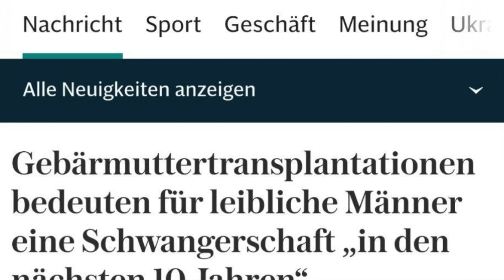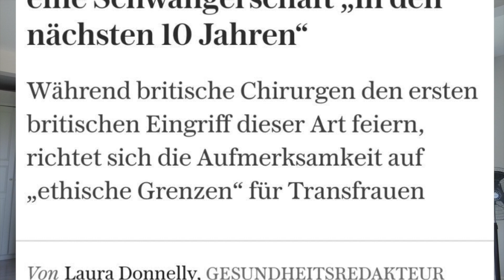Voll Normal!?Männer bekommen Babies!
Transfrauen, Transmänner aber Hauptsache du bist solidarisch. Demnächst, standardgemäß kannst auch du dir deinen Traum erfüllen, solange du das willst. Unglaublich!